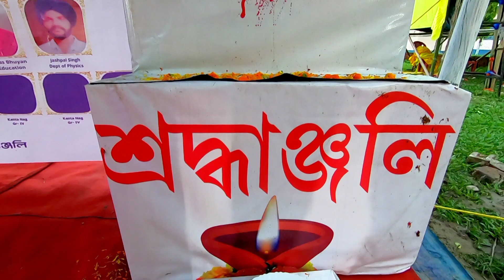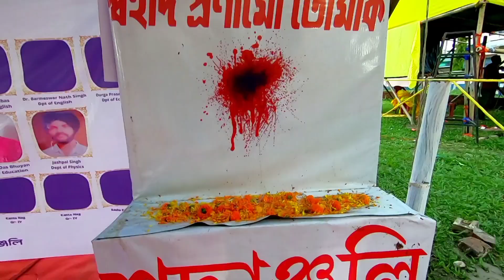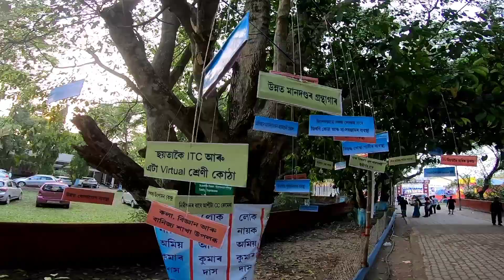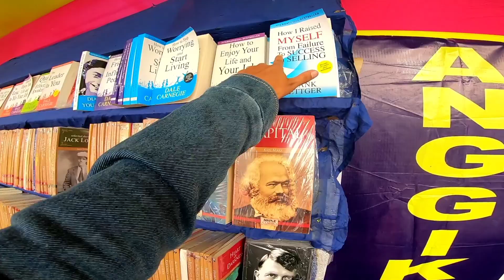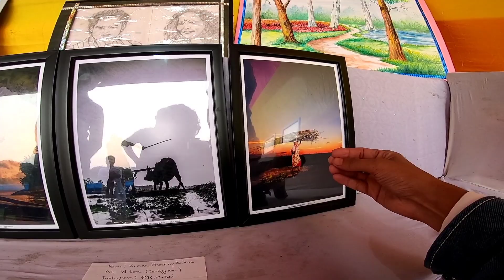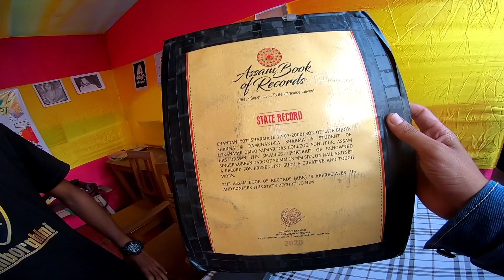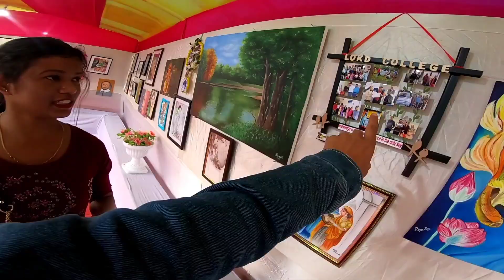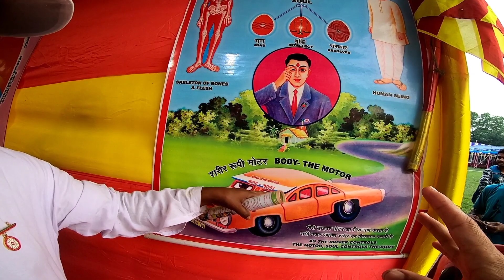LOKD College Dhekiajuli Golden Jubilee🔥🔥 Celebration 2022 || All About Decoration || Interview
hello hi namaskar doston to kaisi ho aap log ho aap sabhi ko badhiya Honge

doston finally Aaj Ham allocate college ke golden jubilee celebration ke taiyari ke view aur najara aap logon Ko is block Mein Maine bharpur tarike se dikhane ki koshish ki hai

aur kuchh khas talent logon ki exclusive interview bhi Maine li hai jo ki aap is block Mein dekh payenge hop aap log is block ko enjoy karenge thank u so Mach doston

CREDIT ( music used in this video 👇👇)

my Audience Other Search 👇👇

dhekiajuli lokd college
lokd college dhekiajuli
gorkha vlogger
khar khua dhaba mangaldai
dhekiajuli college
konoka resort
I.o.k.d. college
arunachal pradesh vlog
arunachal pradesh vlogger
arunachal vlog
hello kd college
I.o.k.d. college dhekiajuli assam
lokd college golden jubilee